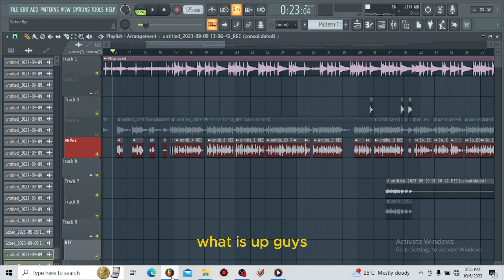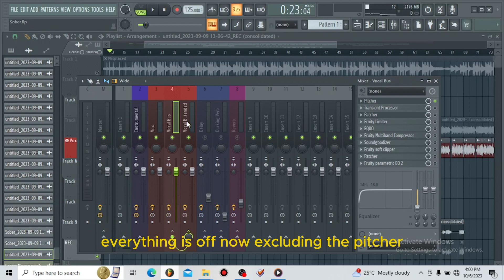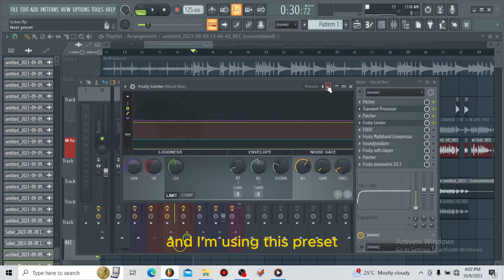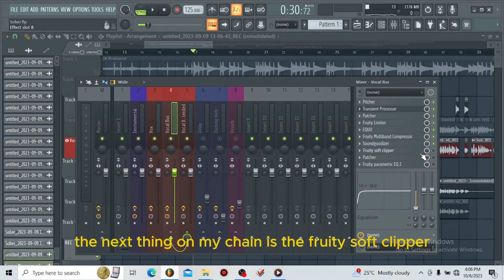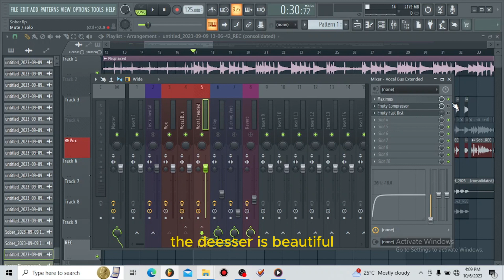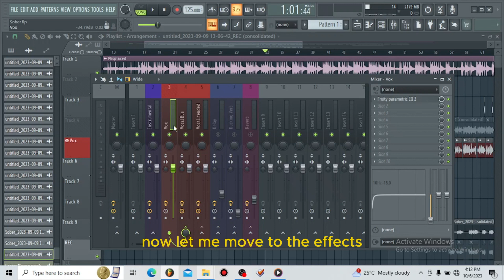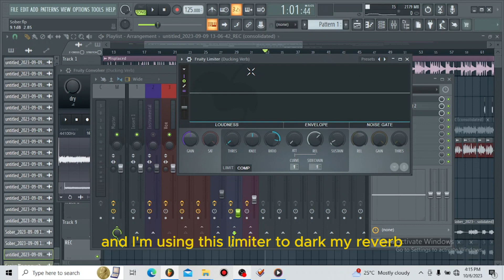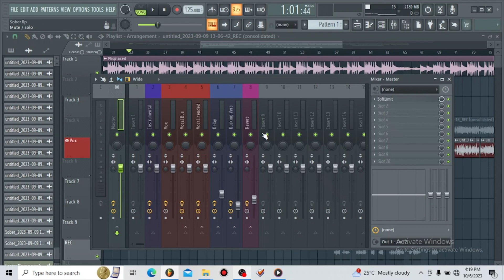What If Travis Scott and Don Toliver had FL studio plugins only for vocals ?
Travis Scott / Don Toliver Vocal Mixing With FL Studio Plugins Only (Pro Mixing With Stock Plugins) Industry Level Vocals With FL Studio Stock Plugins
FL Studio Plugins Might Be Better Than Paid Plugins Haha ( Waves Plugins - Slate Digital - Softube - FabFilter etc...) Are Mad At FL Studio

Did you know you could get every vocal mix sounding pro and radio ready in your bedroom studio working with me ! Just hit me up let me get your master track radio ready you worry about being creative in your bedroom my friend.

Big names i produced for LokiSkhandaWorld - PDot O - Lwa Ndlunkulu - PA Fakaloice - Gaba

Latest Music Mixed & Mastered By Mad Lopher

BIO

Mad Lopher is a one stop musical genius. The rapper, singer and producer has been consistently carving his name in the music industry with a direct intent to take over.
Mad Lopher has been rapping and making beats from the age of 12. Trough an impressive mixtape run he was able to create his own distinctive sound. His vocal tone complements his catchy melodic verses and hooks which sets him apart from his peers. He also showcases strong stage presence delivering soulful lyrical content with trap elements.